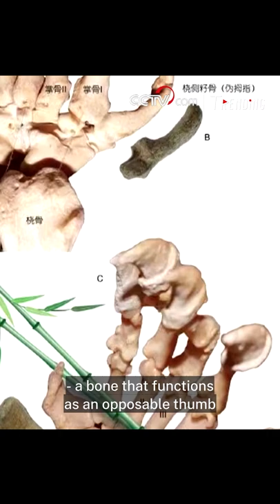Pandas’ bamboo diet dates back at least six mln years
A research team of Chinese and American paleontologists suggest that the origins of the giant panda’s dedicated bamboo diet dates back for at least six million years after they studied the "false thumb" fossils of the ancestral panda. The results have been published on Science Reports, an influential academic journal.